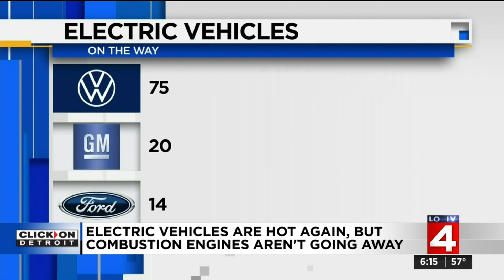Big Three expected to have 100 electric vehicles on the road within 5 years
Ford Motor Company and GM have recently announced major plans and shown what they intend to do with electric vehicle manufacturing.